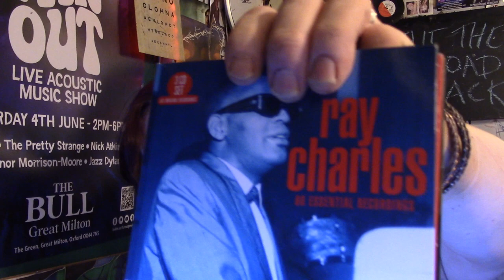Ray Charles and Sam Cooke Album Recommendations